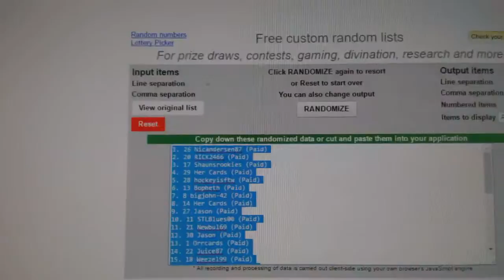C&C GB #6819 Multi Random